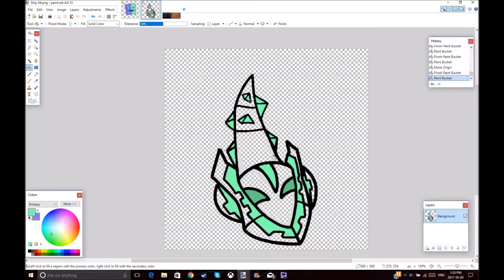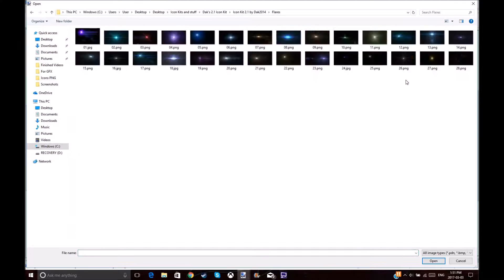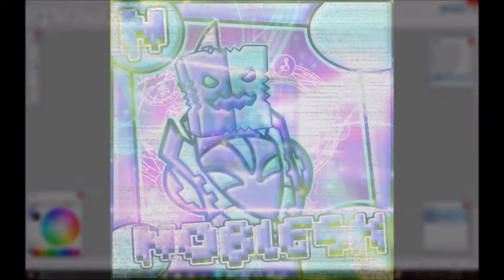SPEEDART #8 | Noblesk - Paint.net [Plugins]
This was really good! It goes in my hall of fame, I balanced the purple and green effects very well!! Which makes it look really nice! ( ͡° ͜ʖ ͡°) By the way requests are off temporarily, but I will tell you when they are on again! Lets hit 5 likes!!!

►You clicked show more, it's very effective (͡ ͡° ͜ つ ͡͡°)

►YouTubers that inspired me:
PewDiePie
DanTDM
TrueNachoPro
EricVanWilderman
Krazyman50
TrusTa
LeafyIsHere
NeatMike
Jelly
Cyclic
Creepy Dash
Marshmello
Waterflame
Xtrullor
Azazal
Sea1997
WhyBeAre
MagmaMusen
Tanner Fox
Tanner Braungardt
And many, many other awesome YouTubers inspired me so much!!!